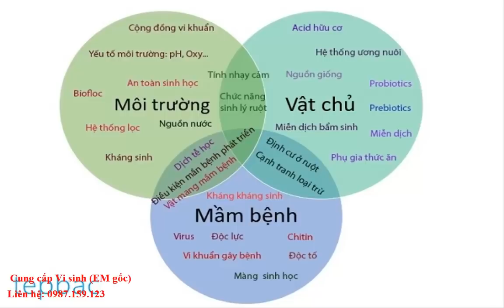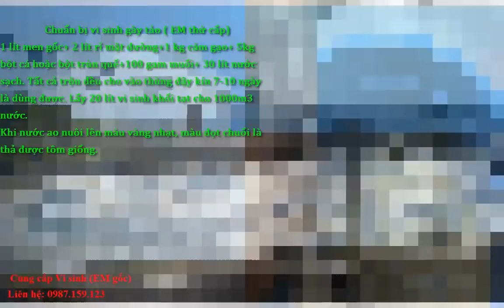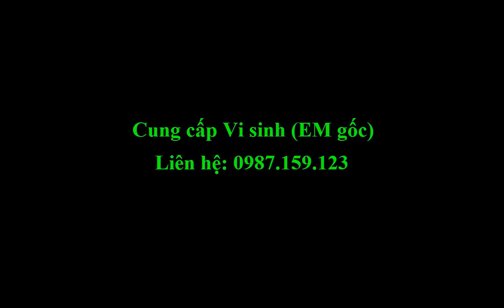Gây tảo ao nuôi tôm 0987.159.123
Tạo màu nước chính là gây dựng hệ vi sinh có lợi. Màu bã trà là màu của hỗn hợp tảo và vi khuẩn, màu được người nuôi tôm ưa thích. Hệ sinh thái ao nuôi này rất ổn định, đảm bảo nước có chất lượng tốt.
Bước 1: chuẩn bị nước ao nuôi
a. Xử lý nước
- Nước nuôi được đưa vào ao lắng diệt tạp, đánh diệt khuẩn theo hướng dẫn của nhà sản xuất, để nước ít nhất từ 10-12 ngày bay hơi hết khí độc  diệt khuẩn  sau đó đánh  các loại khoáng vi lượng, caco3, donomite  . Kết hợp chạy quạt khoảng 2-3 ngày sâu đó đo nồng độ PH và kiểm để cân chỉnh phù hợp
Bước 2: Chuẩn bị vi sinh gây tảo ( EM thứ cấp)
- 1 lít men gốc+ 2 lít rỉ mật đường+1 kg cám gạo+ 5kg bột cá hoặc bột trùn quế+100 gam muối+ 30 lít nước sạch. Tất cả trộn đều cho vào thùng đậy kín 7-10 ngày là dùng được. Lấy 20 lít vi sinh khối tạt cho 1000m3 nước.
- Khi nước ao nuôi lên màu vàng nhạt, màu đọt chuối là thả được tôm giống.